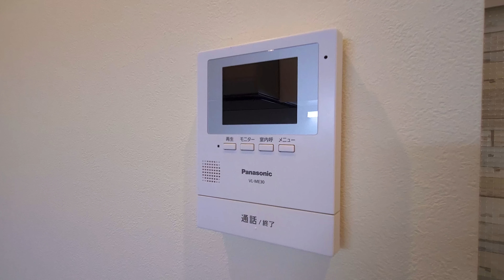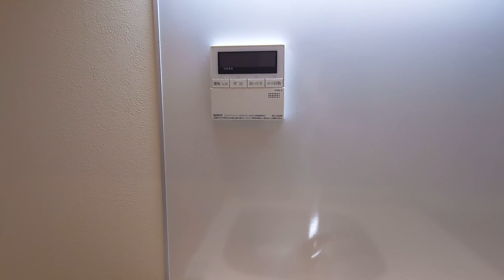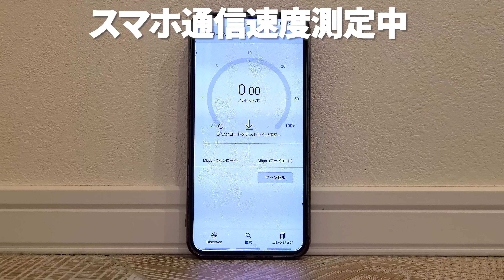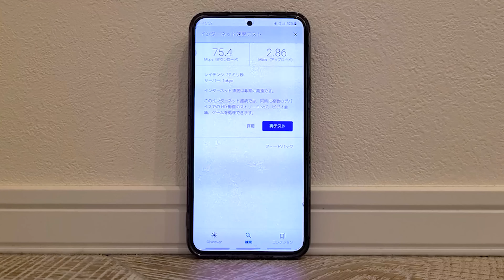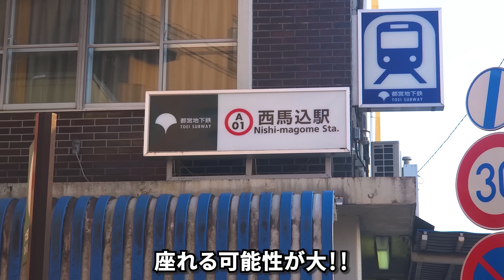変わった間取り！ロフト活用で魅力的な狭小リビング物件を内見！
普通とは違う満足度の高いワンルーム。ロフトの階段が収納にTVボードに！個性豊かなこだわりが詰まったワンルームを内見しました。物件の感想など教えてくれたら、嬉しいです。

動画より早いリアルタイム情報はTwitterで！

いつでも不動産は、入居者目線でメリットや、デメリットを伝えていきます。
クラソ南馬込Beehive
所在地 　　東京都大田区南馬込4丁目
交通　　　 都営浅草線 西馬込駅 徒歩11分

１R 　22.32㎡ + ロフト　8.87㎡　85,000円　5,000円
【目次】
00:00　インロト　玄関
00:17　リビング
00:54　キッチン
03:21　水まわり　サニタリー
06:45　収納階段
08:32　コンセントの場所～スピードテスト
09:38　ロフト
10:49　間取図　リビング～玄関
12:07　共有部・外観
12:52　部屋から駅まで